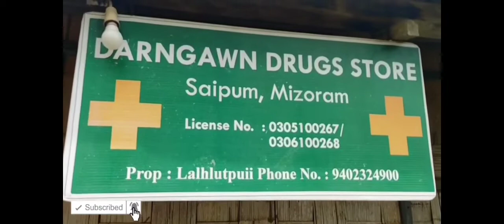Funny Video/Damdawi dawrah perek lei tum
Cast:- Lalruatsanga & Lallawmkima